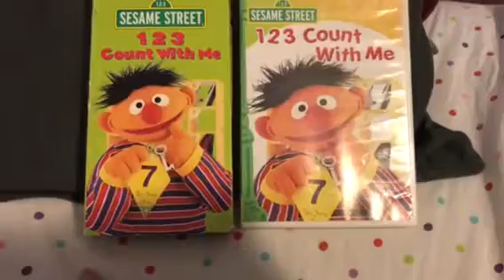2 Different Versions of Sesame Street: 123 Count with Me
I have the 1997 VHS and the 2009 DVD.